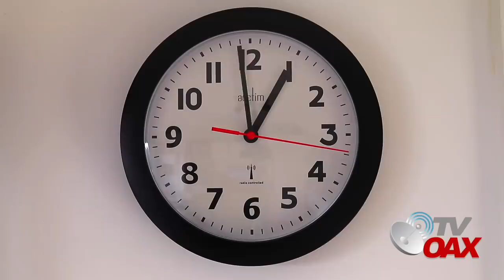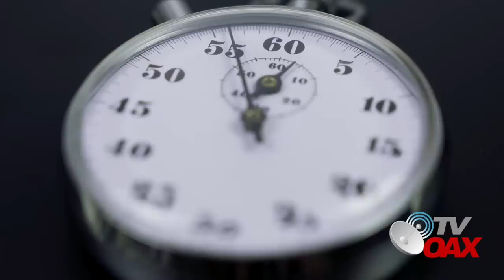👏🏽🇲🇽Historico! Se acabó: Descansa en paz el Horario de Verano, regresará el "Horario de Dios"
AMLO pone fin al horario de verano, regresa el horario de Dios